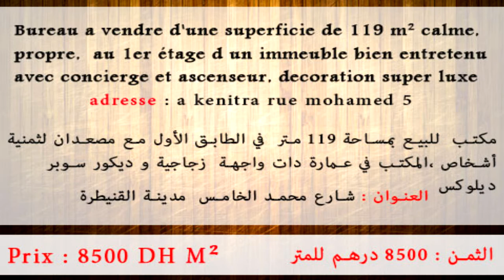Kenitra Bureau a vendre 119 m2 - 0607070707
Bureau a vendre d'une superficie de 119 m² calme, propre,  au 1er étage d un immeuble bien entretenu  avec concierge et ascenseur, decoration super luxe,vue extérieure sur la rue mohamed 5.

Prix : 8500 DH M²

مكتب  للبيع بمساحة 119 متر  في الطابق الأول مع مصعدان لثمنية أشخاص ،المكتب في عمارة دات واجهة  زجاجية و ديكور سوبر ليكس

الثمن : 8500 درهم للمتر
GSIT Kenitra
Kenitra Bureau a vendre 2014